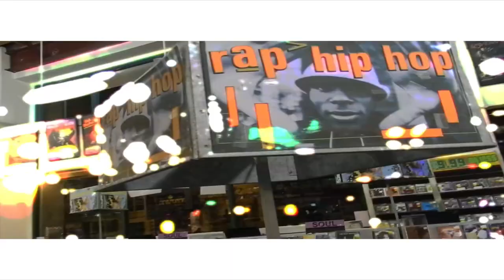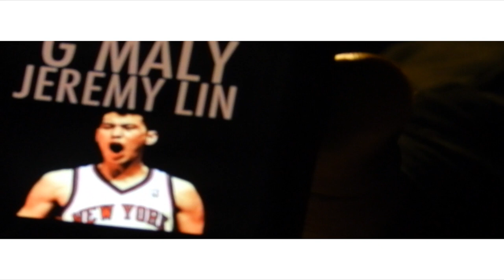G Maly | Jeremy Lin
G Maly
iTunes.com/gmaly
Soundcloud.com/gmalybrown
Instagram.com/gmalybrown
Twitter.com/gmalybrown
Youtube.com/gmaly90